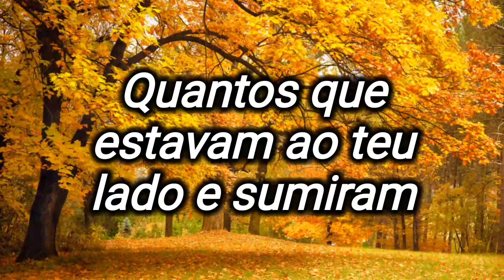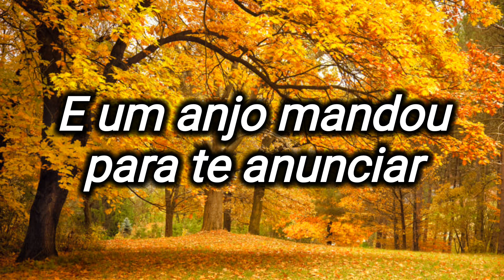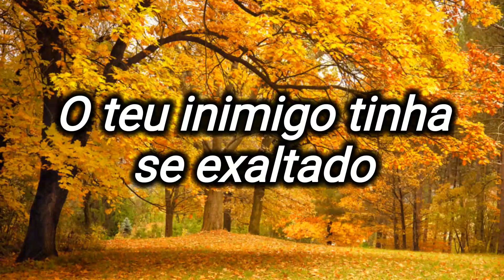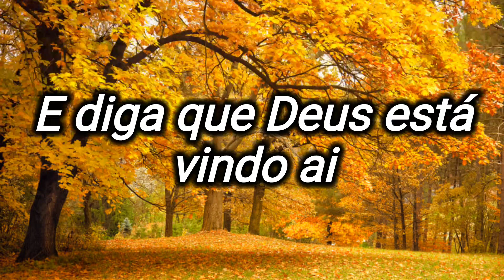Vai Mardoqueu | hino avulso ccb